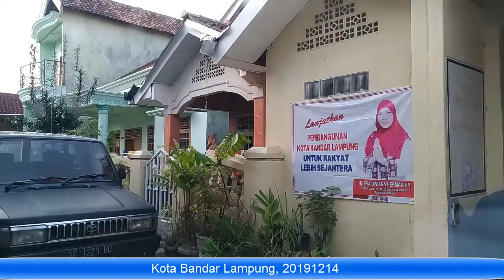Batuliman Bandar Lampung 2019121145